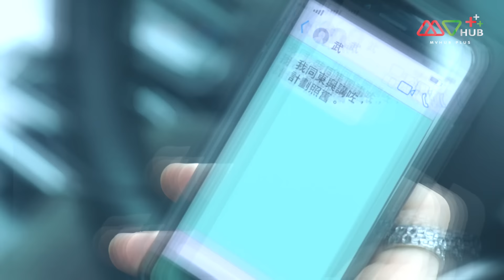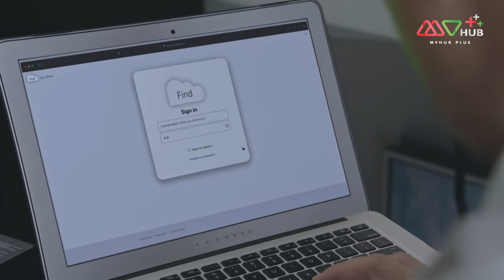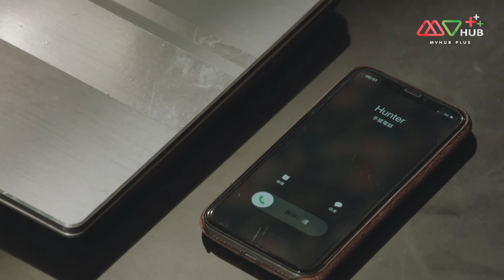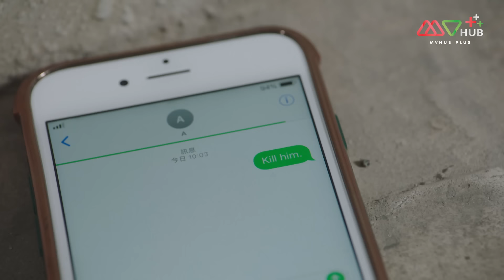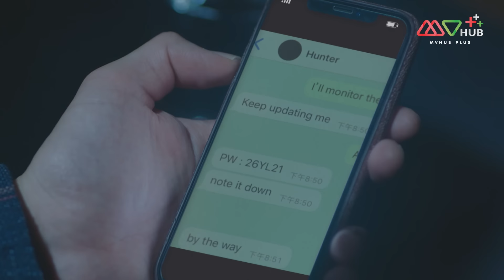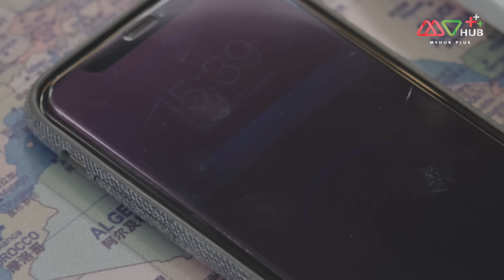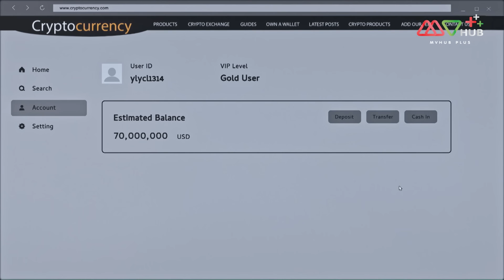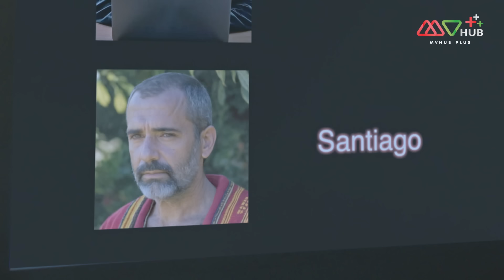TVB หนังแอ็คชั่น | พลิกเกมล่าอาชญากร ภาค 2 [พากย์ไทย] EP.21 | เฉินจ่านเผิง |TVB Thai Action | HD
รวมทุกตอนของ พลิกเกมล่าอาชญากร ภาค 2 ➡️

“สีจวิ้นเซิน” และ “เสิ่นเหวยลี่” ต้องมาร่วมมือกันอีกครั้งในการตามล่าอาชญากรข้ามชาติโดยมีหลายคดีที่พวกเขาทำงานด้วยกันเป็นอย่างดี จนกระทั่งพวกเขาพบว่า “เว่ยจื่อเล่อ” อาชญกรตัวร้ายที่พวกเขาเคยจับตัวได้นั้นก่อนหน้าจะถูกจับได้ส่งข้อความลึกลับไปที่ดาร์คเว็บ จากนั้นก็ปรากฏชายลึกลับที่อาจจะเกี่ยวข้องกับเว่ยจื่อเล่อปรากฎตัวขึ้น สีจวิ้นเซินและเสิ่นเหวยลี่รวมทั้ง “ถังกวนฟง” นักวิชาการที่เป็นอัจฉริยะในการคลี่คลายคดีจึงต้องตามหารหัสมาเปิดดูข้อความนั้น ก่อนที่จะเกิดคดีร้ายแรงตามมา
นักแสดงนำ : เฉินจ่านเผิง, หลินเซี่ยเวย, หวงจื้อเสียน, เจียงซูม่าน, ฟางลี่เชิน, จางอิ่งคัง, หลิวเพ่ยเยว